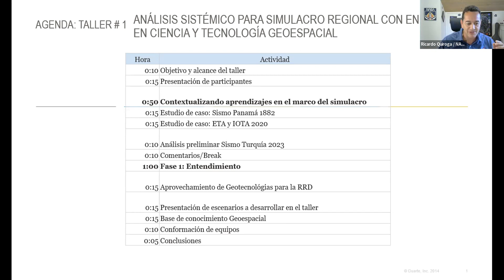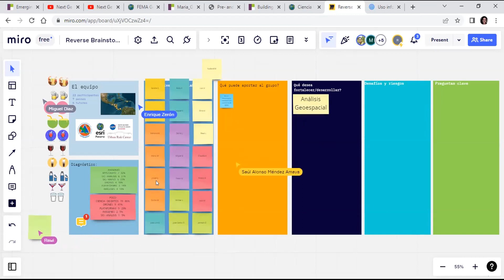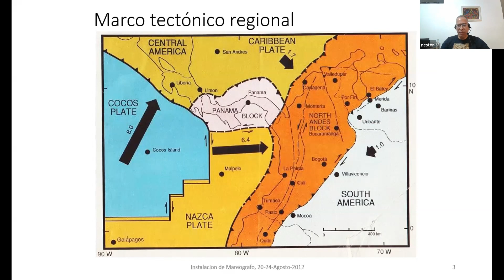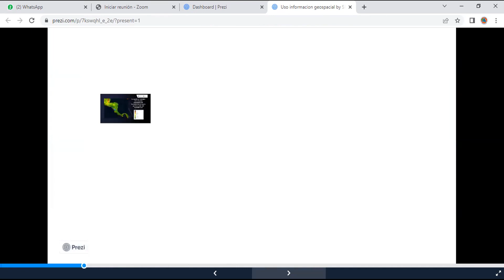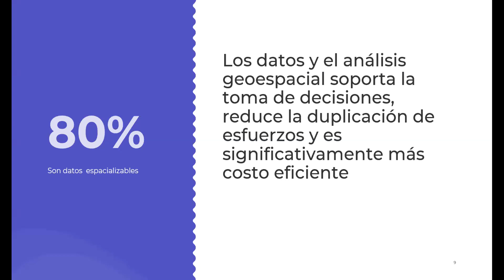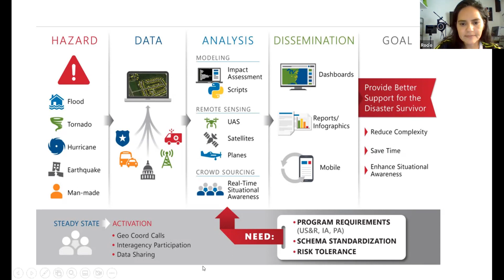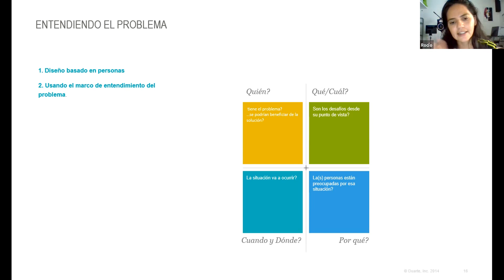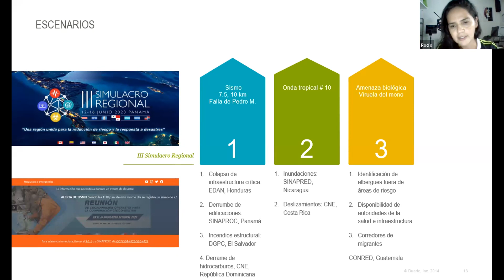Taller de Análisis Sistémico para Simulacro Regional con Enfoque en Ciencia y Tecnología Geoespacial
Semana 1 - Taller de Análisis Sistémico para Simulacro Regional con Enfoque en Ciencia y Tecnología Geoespacial.